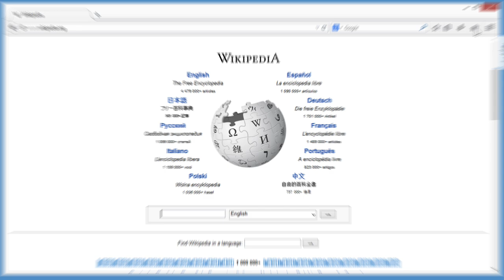Firefox - How to set the home page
Load your favorite pages in one click. We'll show you how to set your home page or restore the default page. Fore more